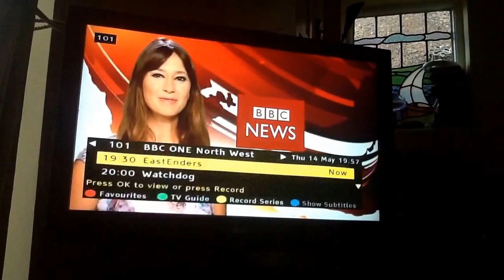BBC 1 North West Junction | Thu 14|5|2015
BBC News at 8 With Ellie Crisell
BBC North West Tonight at 8 With Roger Johnson
BBC 1 Atlantis
BBC Films
BBC 2 Springwatch
BBC 1 Wildlife Ident
Start of Watchdog